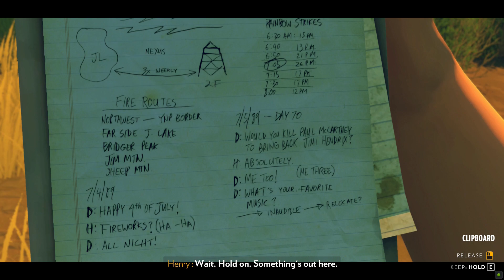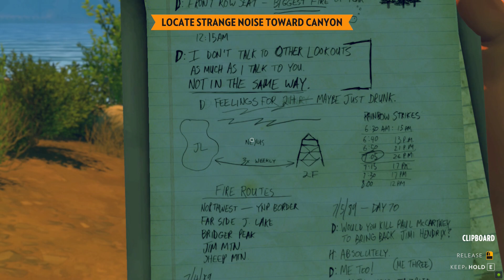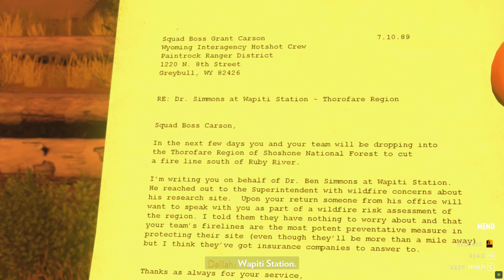Firewatch Walkthrough Gameplay Part 3 - The Big Fire(No Commentary)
❓Questions❓
👋🏻How old are you? - 18 y.o.
👋🏻What country do you live in? - Romania
👋🏻What recording program do you use? - OBS & Nvidia Geforce Experience
👋🏻What editing/rendering program do you use? - Adobe Priemier Pro 2023
System :
 🛑CPU : i5 9400F 2,9/4,1 Ghz 6 core  9M Cache
 🛑GPU : GIGABYTE NVIDIA GeForce RTX 3060 EAGLE OC 12GB GDDR6
 🛑MOBO: Asus PRIME H310M-R R2.0
 🛑RAM : 2 x 16 gb G.SKILL RipjawsV  DDR4
 🛑SSD : ADATA SU650 250 GB
 🛑PSU : AQIRYS Pulsar LS 550W, 80+
 🛑OS : Windows 10 Pro
 🛑HDD :  2 TB
Periferics :
 🖥️Monitor : LG 24GL650-B/24"/1 ms./144 Hz
 🎮Controller: Controller Microsoft Xbox Series X
 ⌨️Keyboard:Dareu EK861
 🖱️Mouse: LOGITECH G102
 🎧Headphones : AQIRYS CYGNUS